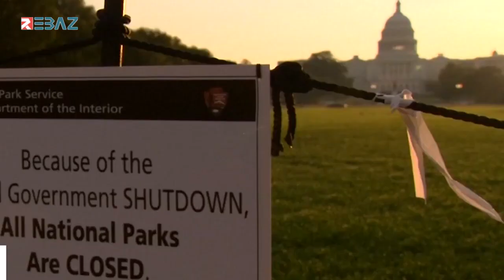Nêçîrvan Barzanî li gel Tramp li Davos dicive